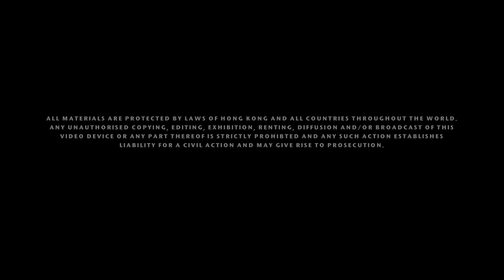PRO Motion Workshop Wedding Video - Catherine & Johnson's Wedding 朝拍晚播 SDE (30 May 2015)